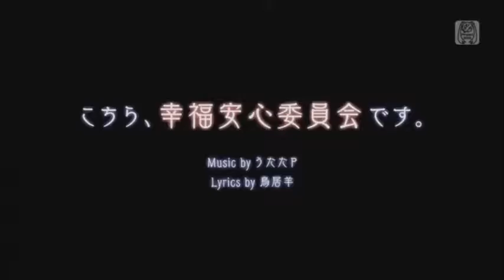This is The Happiness and Peace of Mind Comittee [Haruka Nana]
UST and tuning by Kyaami

The first time I listened to this as I was making it I think I started crying? I know for sure I shouted at some point. Nana VCV just HAS IT. She's so powerful, it's awesome.
[Edit 2021: apparently when i made this video i hadn't heard of kyaami yet despite using two of their USTs.]

I wish there was a sakine version of Luka. Like Sakine Meiko is a younger Meiko (that I hate)? Why don't we have that (garbage) for Luka? She would have worked perfectly for this video.

I plan on doing more from this series, like Masa Ni Masa Ni Megami Sama, but I wanna do that part that was in the Dari cover where he has all the bits from other songs in the series in the background, which means I need to cover all of those songs first.